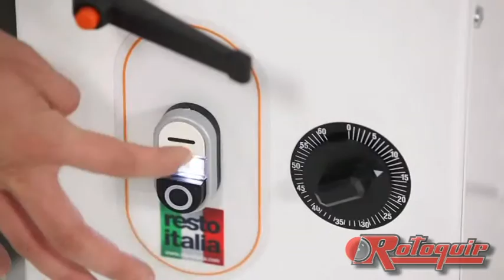Rotoquip Uk Ltd Dough Mixer / Kneader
Rotoquip Uk Ltd presents Dough Mixer / Kneader

Available in various sizes to suit your needs

Rotoquip Uk Ltd
Neville Road
Bradford
BD4 8QW